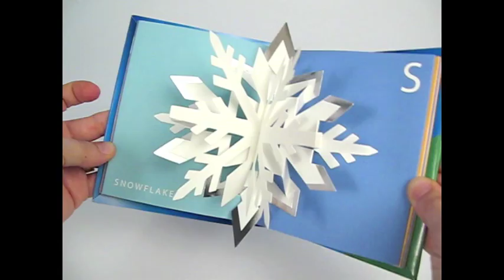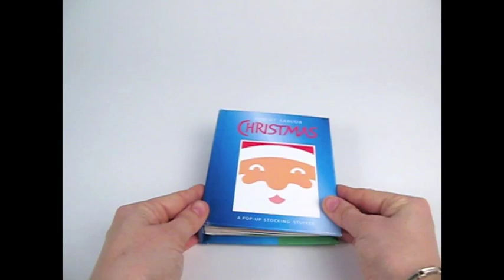Robert Sabuda Christmas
C-H-R-I-S-T-M-A-S
The season unfolds with each turn of the page in this spectacular, classic collectible.